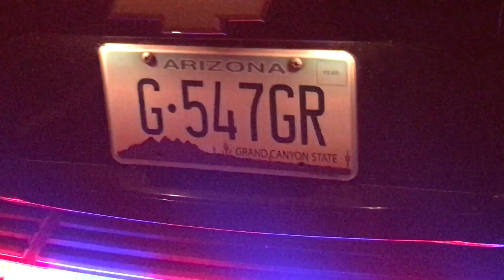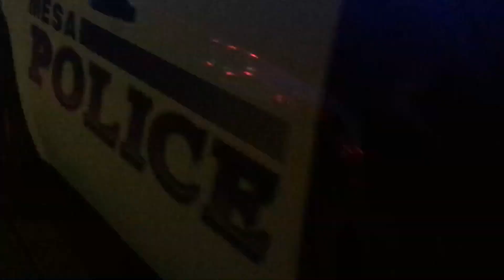It’s a shame your blocking sidewalk ok I will move it